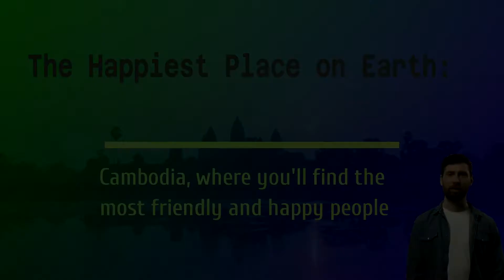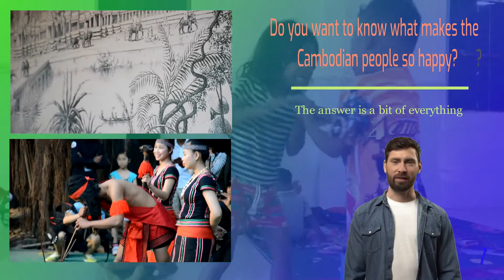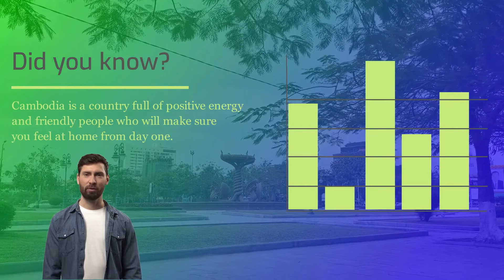Cambodia: The World's Friendliest People, Happiest Place on Earth!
Here is the Cambodian Wedding video.
Cambodian Weddding: ពិធីរៀបការ តាមបែបកូនកាត់ បរទេស, Khmer Wedding in US, Cambodian Weddding,

QUESTION⁉️  Write a comment asking any questions about our foods and culture and I will try my best to respond back as soon as possible.
About: Cambodian people are the most friendly and happy people in the world. They love to learn new things, and they're always willing to help out. If you're ever feeling down, just spend some time with a Cambodian person, and you'll be sure to feel better. So why not take a chance and get to know them? Watch this video to learn more about the amazing Cambodian people.
Cambodia is often thought of as a country that is still recovering from the effects of the Khmer Rouge regime and the Vietnam War. However, what many people don't know is that the Cambodian people are some of the most friendly and happy people in the world. They love to learn new things, especially about art and culture. They're also passionate about music and languages. In fact, Cambodia has one of the most diverse musical traditions in Southeast Asia. The Cambodian people are also known for their resilience and ability to overcome adversity. Their history is full of endurance and struggle. As a result, they have become strong and tenacious. The Cambodian people are also known for their resilience and ability to overcome adversity.